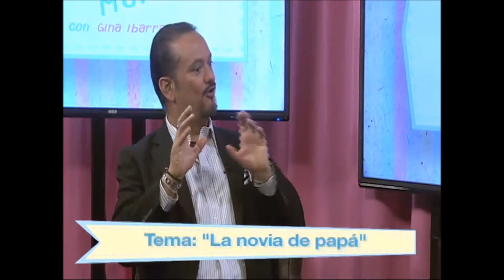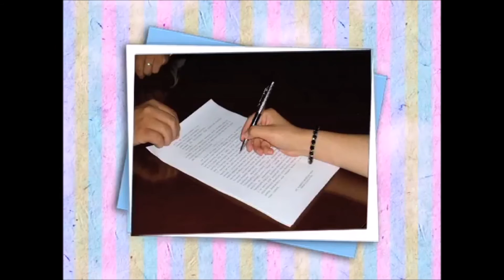La novia de papá con Juan Pablo Arredondo, Psicólogo Familiar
Fecha de transmisión: 05/09/15

Hablando de Mamá a Mamá TV
Todos los Sábados de 11:00 a 12:00 por TeleFórmula canal 121 de SKY o IZZI